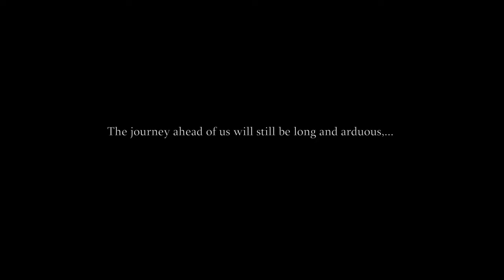Leave Out All The Rest AMV Teaser II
The journey ahead of us will still be long and arduous...
But now we have you with us.

Songs:
• Linkin Park - Leave Out All The Rest

Note:
This video is not for intended to infringe copyright. All that was done in this video made for personal preference only. Do not copyright on this video. We'll wish to understand to not intended to infringe copyright.